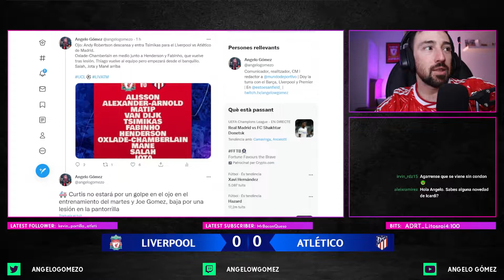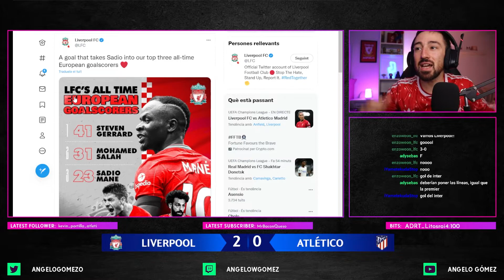REACCIÓN AL LIVERPOOL 2-0 ATLÉTICO DE MADRID de CHAMPIONS LEAGUE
- Reacción a la victoria del Liverpool 2-0 Atlético de Madrid en Anfield para la Champions League.
- Reaccionando a los goles de Diogo Jota, Sadio Mané y expulsión por tarjeta roja a Felipe, con los comentarios de Juanma Sánchez y Guanquer del Chiringuito Audiovisual.
- Extracto de mi canal de Twitch.